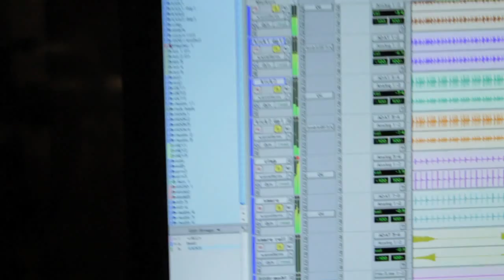"Studio Time" with KD Aubert - Episode 1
KD Aubert recording sessions. Watch KD Aubert as she prepares for her anticipated recording album. Get to know KD Aubert, her professional, dedicated and silly character are all featured in "Studio Time" with KD Aubert episodes. Enjoy!